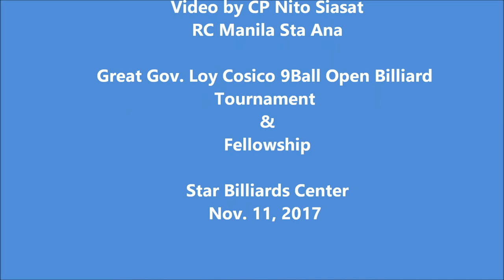GovLoyCosicovsCarloBiado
Exhibition Match between Great Governor Loy Cosico, Rotary International District 3810 and Carlo Biado ,World Games 2017 Champion